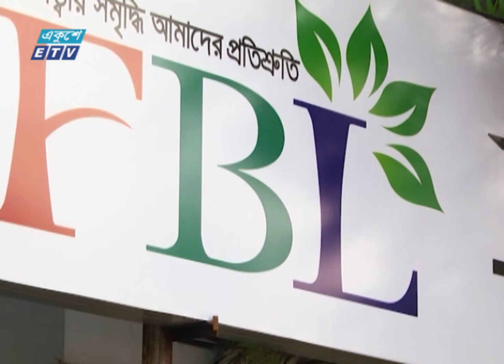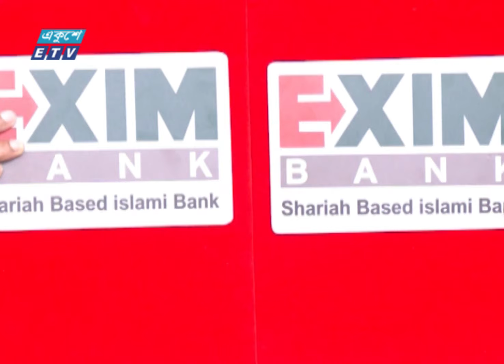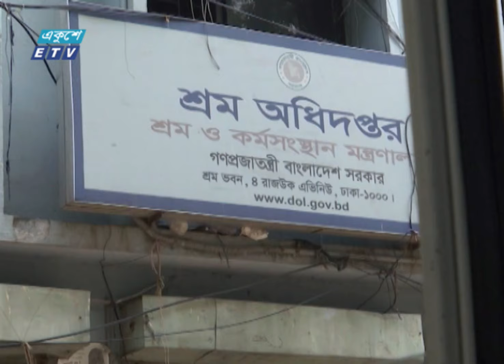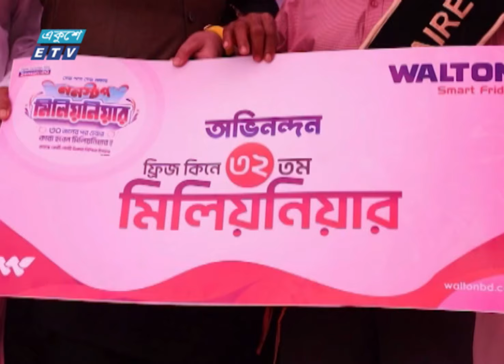09 PM News || রাত ০৯টার সংবাদ || 18 March 2024 || ETV News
09 PM News || রাত ০৯টার সংবাদ || 18 March 2024